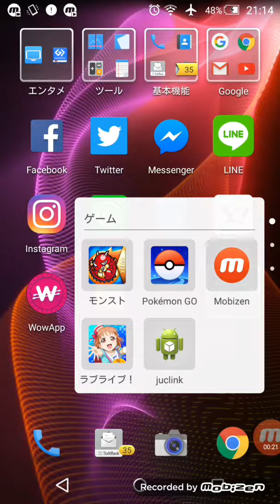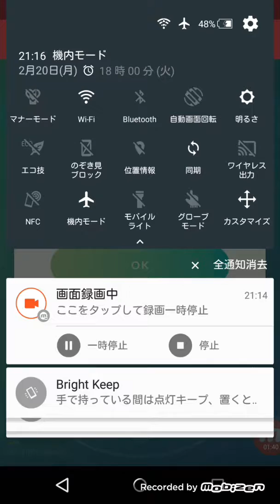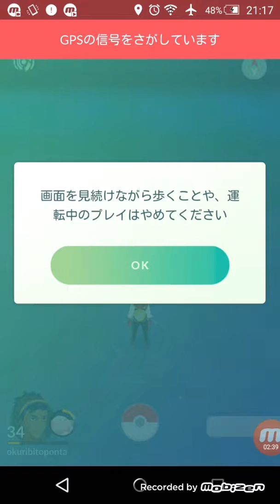インストールしたんだけど、ゲームが進まない。対策・対応策を紹介いたします。ポケモンGO